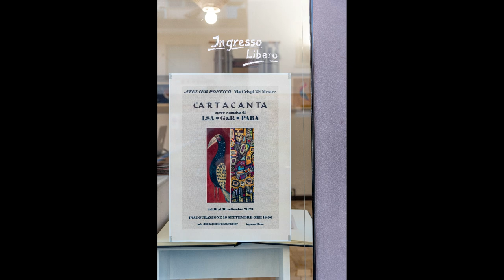Cartacanta | opere e musica di LSA . G&R . PABA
Mostra bipersonale con performance musicale. Reportage inaugurazione del 16 settempre presso Atelier Poetico a Venezia Mestre. Dal 16 al 30 settembre 2023, da lun a ven 16-19, sab e dom su appuntamento (vedi info locandina).

LSA (Andrea Lasaponara). Da bambino me ne stavo ore a disegnare, per lo più animali. Li circondavo da una cornice con i pennarelli e poi scrivevo la mia piccola enciclopedia della loro vita. Bastava un piccolissimo errore, una riga chiusa male, per costringermi a rifare tutto cercando la perfezione. Sono tornato a quel piccolo mondo. Ed ancora quel bambino, che in me continua ad alloggiare, detta le condizioni per la riuscita di ogni singolo disegno. È a caccia, come lo era una volta, della perfezione. Ormai da tempo in me vive anche l'adulto e, l'adulto, sa bene quanto la perfezione non si possa raggiungere e che, di più, non esiste.

G&R (Gushi & Raffunk). Gushi & Raffunk sono compositori, autori e sound designer che realizzano soundtracks ad hoc per opere filmiche, documentari, corti e spot commerciali. Nel 2021 hanno scritto ed interpretato lo spettacolo multimediale “Il Mare nel Bosco (chiudo gli occhi e vedo)”. Attualmente stanno sviluppando la sperimentazione con frequenze non convenzionali, suoni binaurali e l’interazione della voce. Per l’occasione presenteranno una performance che parte dall’espressione libera, dall’immaginazione come riflesso del mondo interiore.

PABA (Paolo Battistella). Non è impresa facile trovare una chiave di lettura nascosta in una selva di forme, segni e colori. Districarsi nel labirinto rappresenta una sfida, un viaggio periglioso irto di tranelli. La grafica spazia libera e vien da domandarsi se la mano creatrice sia sempre la stessa tanto tra geometrie che viaggiano nell'aere, illusioni di mondi interiori dorati, precipizi e vette, bui anfratti ci si perde. Dopo tanto vagare quella che potrebbe apparire una via d'uscita, li a due passi, si rivela in realtà una nuova risalita che disorienta e abbaglia. Che fare quindi? L'attesa è forse il grimaldello per venire a capo di questo rovello. Attendere, percorrendo senza fretta il sentiero che unisce cuore e mente, che la guida-fantasia, ci sveli nel silenzio il segreto di dove sia, se la chiave è chiedere troppo, almeno la serratura. ( P.G. Bonsembiante)